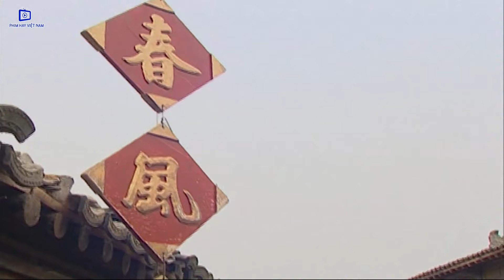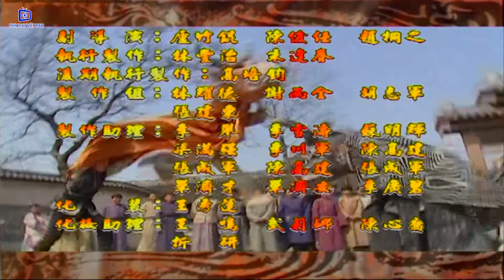Phim Hay Thuyết Minh | Đỉnh Cao Võ Thuật - Tập 27 | Phim Võ Thuật Kiếm Hiệp Hay Nhất